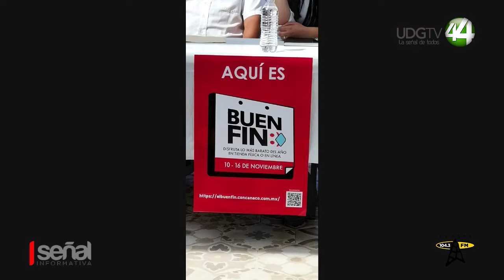900 comerciantes y empresarios participan del Buen Fin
900 comerciantes y empresarios participan del Buen Fin, donde se estima que el 19% de las ventas serán digitales